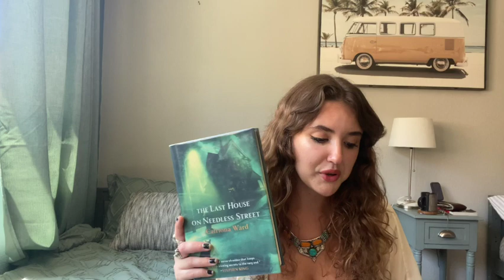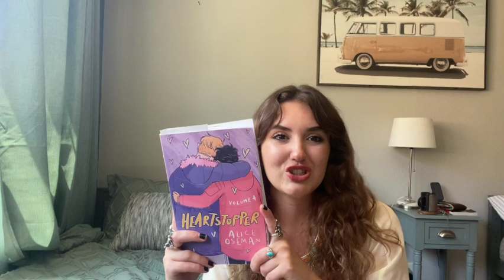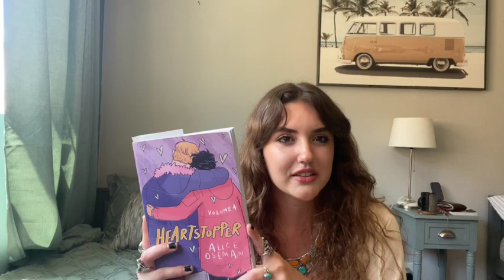all the books i read in july